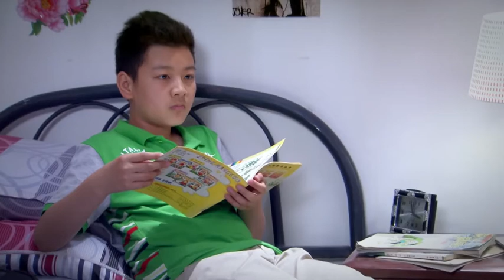《幸福是自己给的》34：失蹤多年的丈夫，回家已是他人父，一个丈夫两个家庭的纠葛（陈小艺 张晨光 钟楚曦）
《幸福是自己给的》主演：陈小艺 张晨光 馨子 刘亚津 徐立
剧情：一九九六年夏，夜市小贩魏红偶遇失散多年的丈夫，本以为一家人终于可以团圆的她，却在倾其所有，替丈夫还清债务后，发现丈夫在外已有妻女。孤立无援之际，对魏红暗恋已久的大志出手相助，不但替她挡去所有的麻烦，还给予无微不至的照顾，两人情感逐渐升温。这让与大志有着旧情的方中铃妒火中烧，不断暗中给魏红制造麻烦。一场突如其来的大火，让魏红损失惨重，浴火重生后的魏红，答应了大志的求婚。这一行为彻底激怒了方中铃，她决定利用房地产商对市场的改建计划对魏红等夜市小贩展开毁灭性报复。大志带领小贩们奋起反抗，却在此过程中意外身亡。中铃遭受打击，精神失常。魏红带着对大志的无尽思念，坚强地迎接即将到来的新生活。